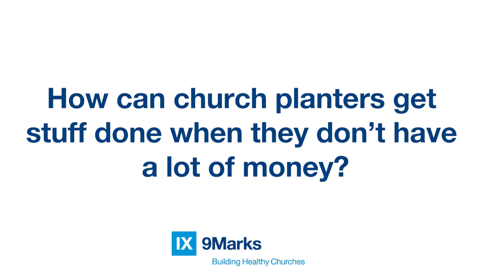How can church planters get stuff done when they don't have a lot of money? | Brian Davis